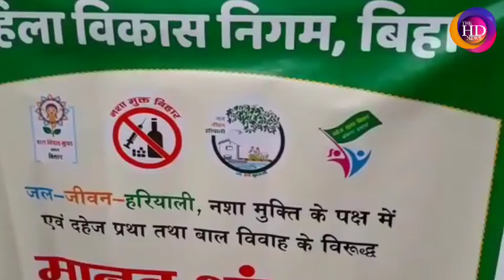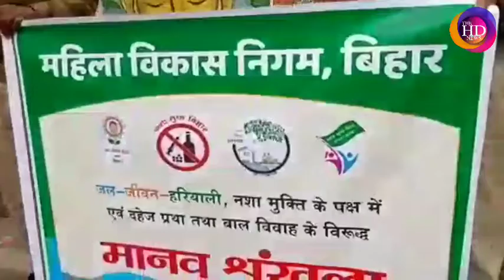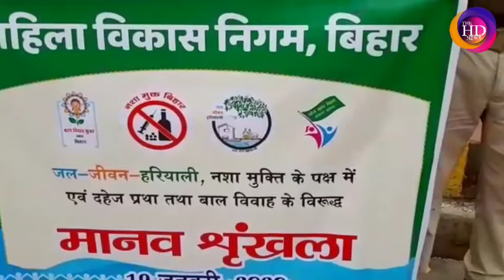मानव श्रृंखला को लेकर पटना में कैसा है उत्साह - देखिये